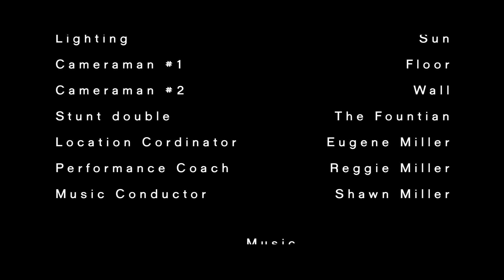GoPRO Hero3 Cinematic test SEMO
Wanted to work on panning, so I went out filmed in 2.7k and did the best I could